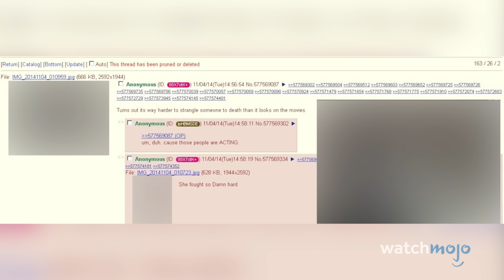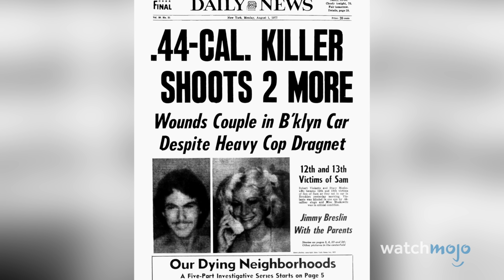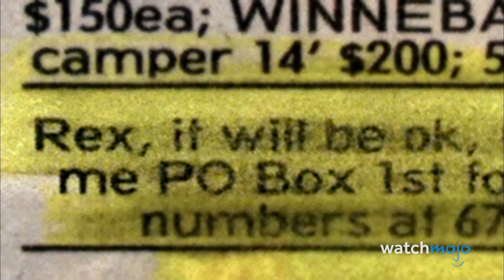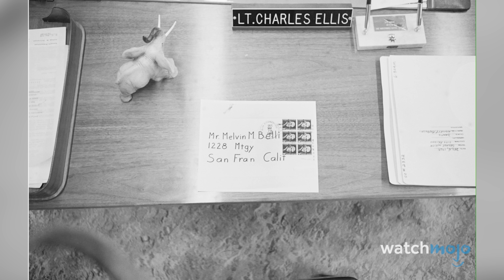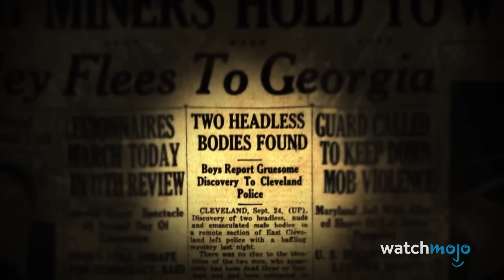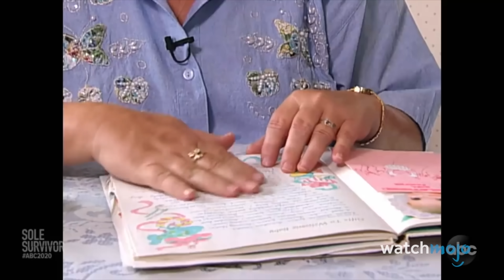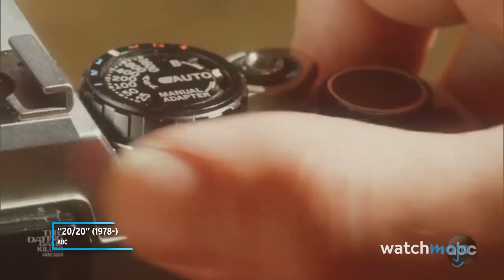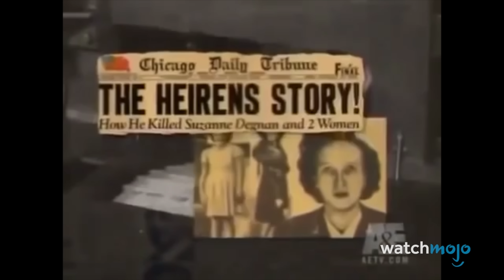¡30 Fotos ESPELUZNANTES Relacionadas con Crímenes REALES!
Una imagen puede decir más que mil palabras espeluznantes. Bienvenido a WatchMojo, y hoy vamos a ver las fotos más espeluznantes y perturbadoras de famosos casos de crímenes reales. Nuestra lista incluye El Secuestro de Lindbergh, La Bestia de Jersey Mask, John Wayne Gacy y Rosalynn Carter, La Casa de Ed Gein, La Carta del Zodiaco, y más. ¿Qué imagen te ha asustado más? Cuéntanoslo en los comentarios.